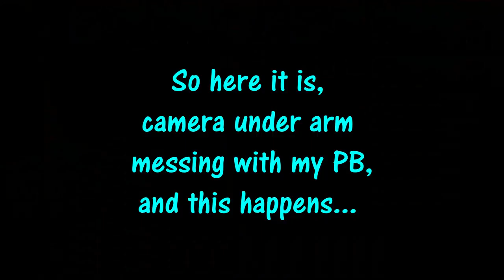Shots Fired While Catching My PB Crappie (Not Kidding)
Ah, the south.